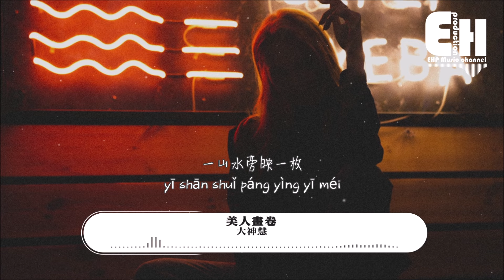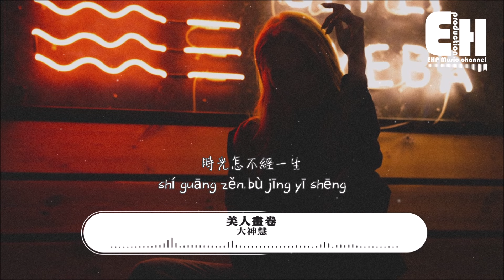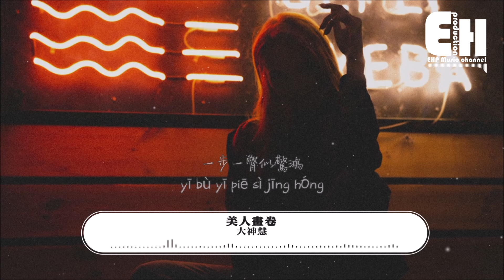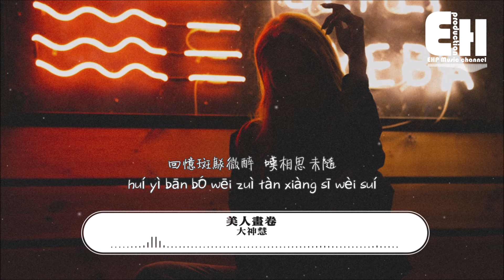大神慧 - 美人畫卷（原唱：聞人聽書_）『回憶斑駁微醉，嘆相思未隨，幾春幾秋幾段輪迴。』【動態歌詞/Vietsub/Pinyin Lyrics】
演唱：大神慧
原唱：聞人聽書_
作詞：十滿
作曲：斐琳
編曲：沈念
製作人：魏楚沅
錄音：大連福聲錄音棚
混音師：關·乎尼斯圖
藝人統籌：黃婷
策劃：王瑩/王瑞傑
出品人：孫三郎
OP：溪月時代
SP：聲動時代

青山常伴綠水
燕雀已是南飛
美人畫卷殘留一絲青灰嘆余美
回憶斑駁微醉
嘆相思未隨
幾春幾秋幾段輪迴

一襲白裳梅花淚
一山水旁映一枚
厭紅塵 獨憐花紅眼眉

回首不見人痴嗔
那景那物觸了神
春去秋來花開了幾分

時光怎不經一生
浮浮沉沉已半生
一壺濁酒欲隨風
一步一瞥似驚鴻
情字要如何追問
一指蘭花為誰挽留

青山常伴綠水
燕雀已是南飛
回憶斑駁微醉
嘆相思未隨

時光怎不經一生
浮浮沉沉已半生
一壺濁酒欲隨風
一步一瞥似驚鴻
情字要如何追問

青山常伴綠水
燕雀已是南飛
回憶斑駁微醉
嘆相思未隨

往昔鴛鴦戲水
而今不相依偎
美景良辰縱然嫵媚亦徒留傷悲
越一步便一碎
春夢相伴入睡
莫染香氛莫諳世混沌

❖Original Photo by Vladyslav Tobolenko